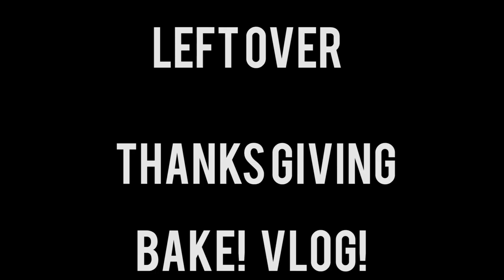Left Over Thanksgiving BAKE VLOG!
I cooked a little in this vlog, but i did make some cooking challenges today so maybe you guys will see those real soon.